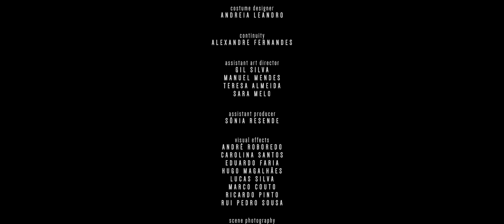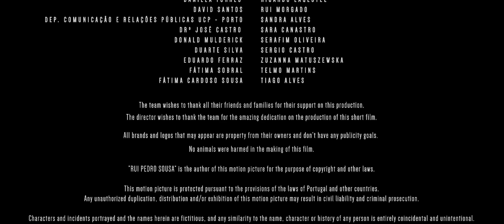Limbo - A Small Measure of Peace